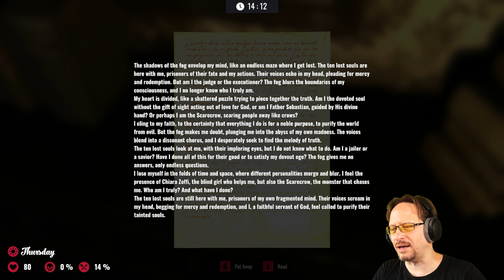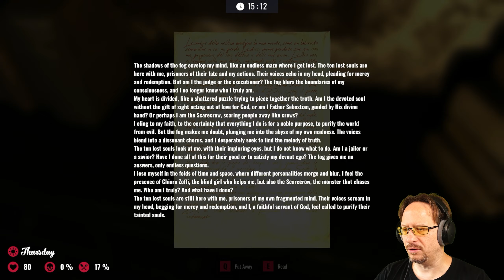THE TELEPHONE - 4/6 (Let's Play) [Psychological Horror, Full Game]